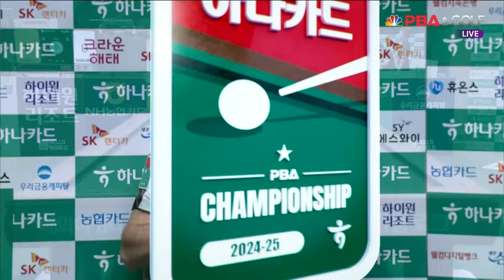임태수vs레펀스 64강 1세트[하나카드 PBA챔피언십]